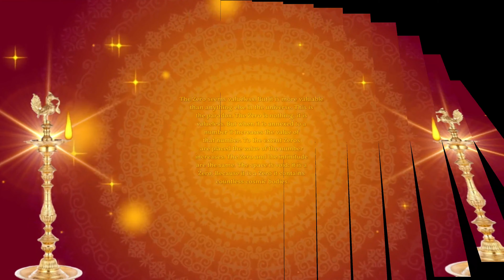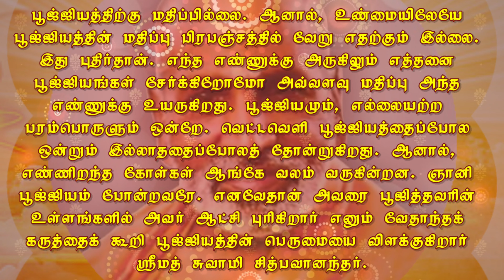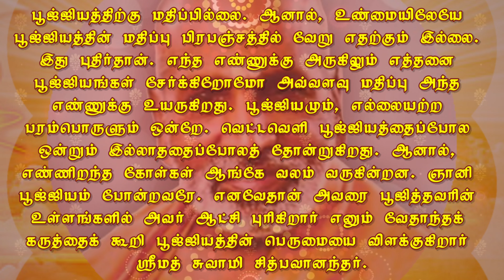THE ZERO. October 13. பூஜ்ஜியம். அக்டோபர் 13. தினம் ஒரு தெய்வீகச் சிந்தனை.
Jnana.

by reflection

TIRUPPARAITTURAI
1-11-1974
CHIDBHAVANANDA.